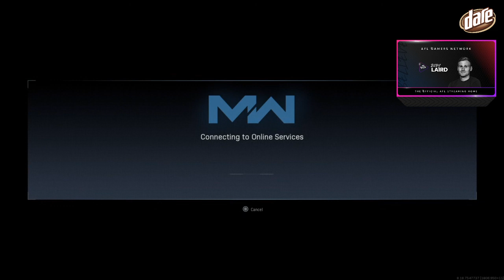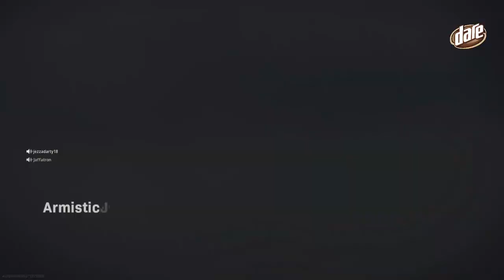Stream VOD - Rory Laird, Jack Viney, Zak Jones & Rory Lobb! Warzone & Fortnite! AFL Gamers Network